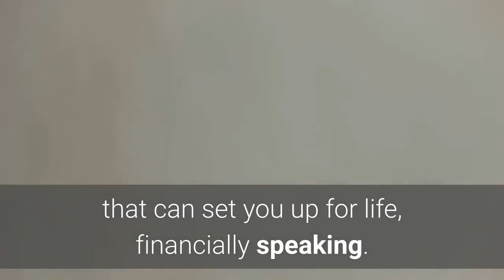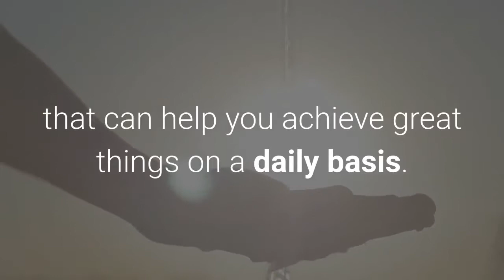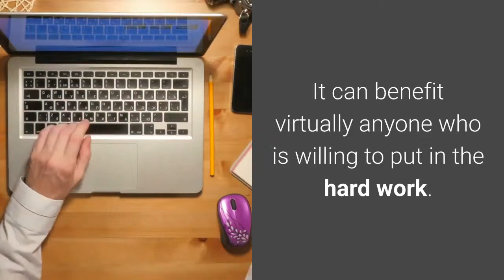Overnight Millionaire Review | Truth On Wesley Virgin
What is Overnight Millionaire?

1- 5 Overnight Mindset Hacks Audio Series
You will receive an audio series that helps you to alter your mindset subconsciously while you sleep to start becoming wealthier and more successful. You play these audio files at night while you are sleeping and let them sink into your subconscious mind. They play a very important role in getting you onto the fast track for a more successful life.

2- Fast Start Mind-Hacks Execution Cheat Guide
The Cheat Guide that you will also get with this system will provide you with a fast and effective way to start gaining financial freedom for incredibly fast results. You can refer to this guide whenever you need to. It is a quick and helpful reference resource that can help you achieve great things on a daily basis.

3- The Mindset Hacks Guided Transcendental Meditation Experience
This video will provide you with an easy-to-follow guide for transcendental meditation that can provide you with a life-altering out-of-body experience. Many of the most rich and successful people in the world practice this form of meditation, and you will learn why.

4- The Untold Secret Behind Journal Writing to Manifest
There is another component of this system that will teach you how journal writing can help you manifest your dreams and goals to make them a reality as soon as possible. It will help you meet your goals much faster than normal.

5- How to Become a Personal of High Value in the Eyes of People
You will also learn how to start gaining more respect and authority with the people around you, which can help you become more successful very fast. The more people trust and look up to you, the easier it will be to sell them whatever you have to offer.

buy Overnight Millionaire,